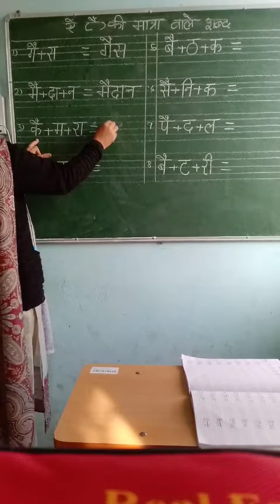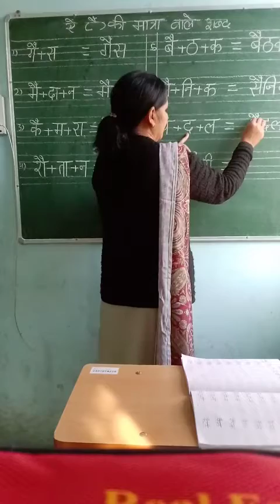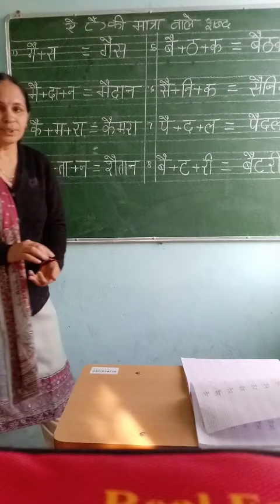ऐ की मात्रा वाले शब्द